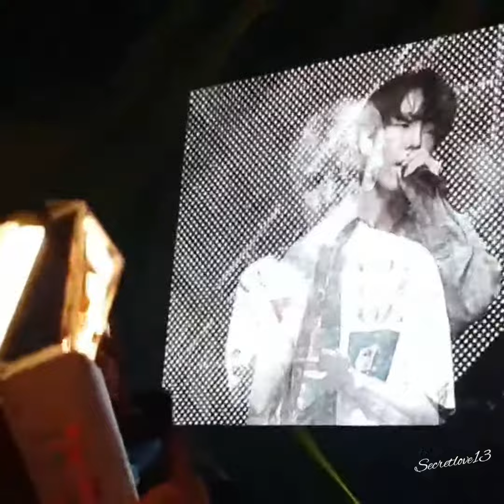(Fancam) 20200111 Super Junior Super Show 8 In Jakarta " My All Is In You"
(Fancam) Super Junior Super Show 8 In Jakarta " My All Is In You" 20200111